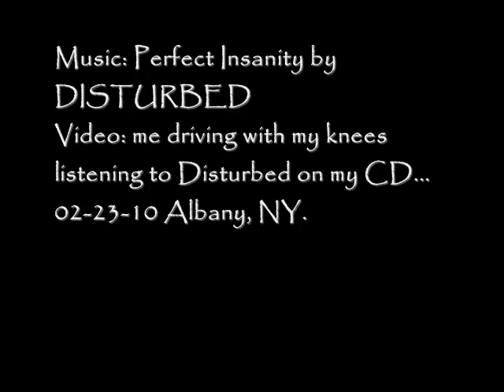PERFECT INSANITY by DISTURBED via car Audio in a snow storm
Just me drivin' with my knees while listening to Disturbed during our snow storm here in Albany, NY on 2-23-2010... ENJOY!